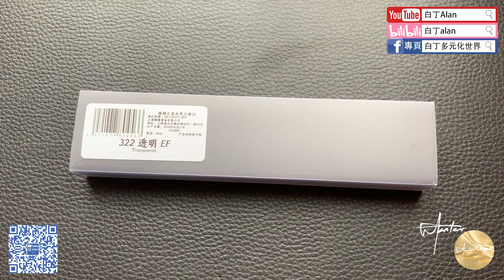Fountain pen review鋼筆評論 104 Penbbs壇筆 322